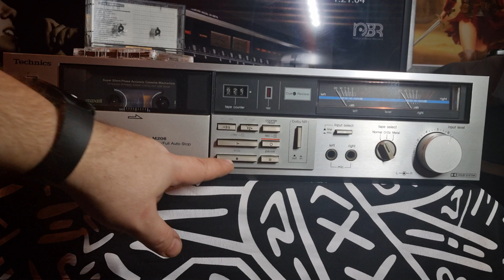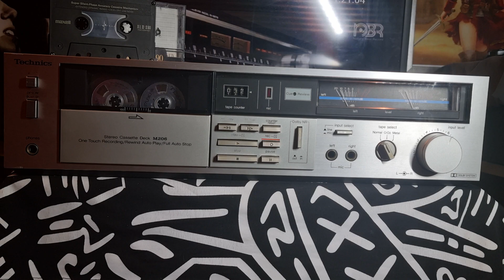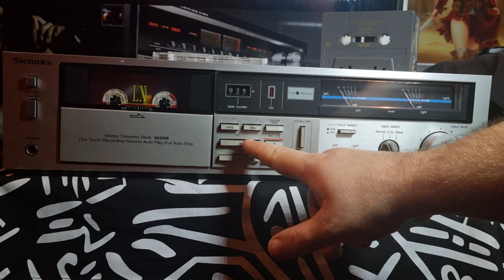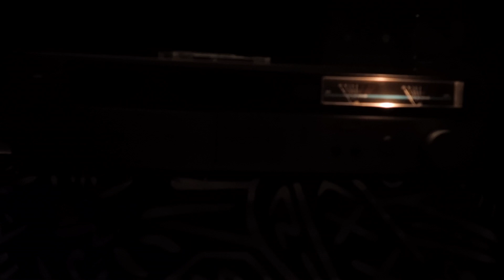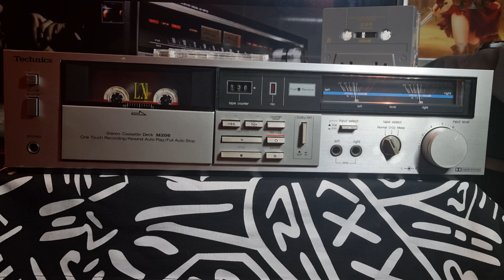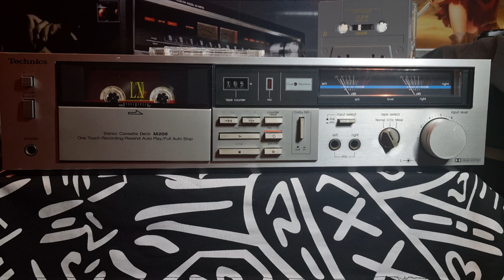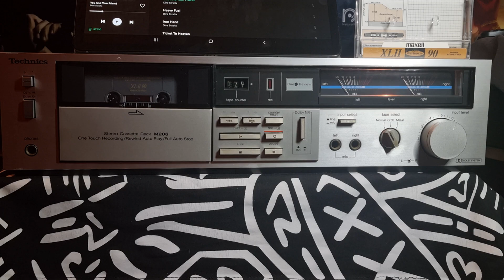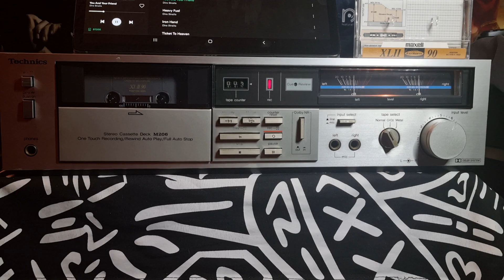Technics RS - M206